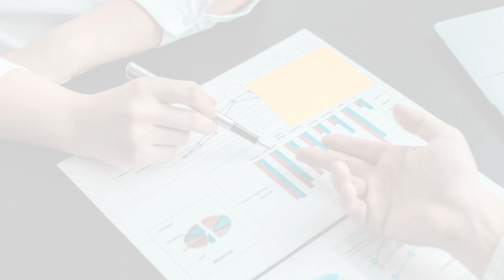Exide 150Ah Inverter Battery Sales Service Repair & Installation Near Jeedimetla Hyderabad Telangana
Exide Battery Repair Services Exide Inverter Repair Services Exide Ups Battery Repair Services Hyderabad Secunderabad Telangana India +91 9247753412 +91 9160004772

Why with Us?
• Well Experienced Professionals
• On time Inverter Battery Replacement
• Inverter Battery Replacement Service on priority
• Old Battery Replacement & Inverter Battery Installation
• Inverter Battery Replacement Cash on Delivery
• Flexible payments Cash & Cashless payments like Paytm, Google pay, Phone pay.
Exide 150Ah Inverter Battery Sales Service Repair &Installation Near Suchitra Bowenpally Alwal Medchal Jeedimetla Hyderabad Secunderabad Telangana India .Contact Exide Battery inverter Services Hyderabad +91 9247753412 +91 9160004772